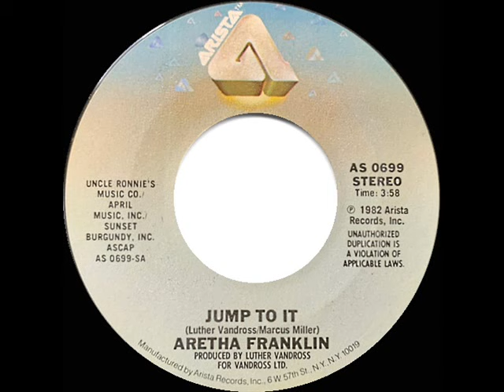1982 HITS ARCHIVE: Jump To It - Aretha Franklin (stereo 45 single version--#1 R&B hit)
Title song from Aretha’s 1982 album which was produced by Luther Vandross (the longer LP track

Pop Chart Peaks: Billboard 24, Cash Box 28 - R&B Peak: 1 - UK Peak: 42 (BMRB)

Transferred from stereo 45 single Arista 0699 - Jump To It (Luther Vandross-Marcus Miller) by Aretha Franklin, produced by Luther Vandross